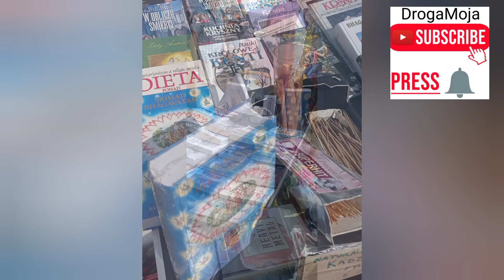Jarmark dominikański 2021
Po dłużej rozłące wrzucam krótki film z Jarmarku dominikańskiego z tego roku.Tym samym chcę przypomnieć o kanale i znów w miarę regularnie wrzucać filmy.Pozdrawiam Was !